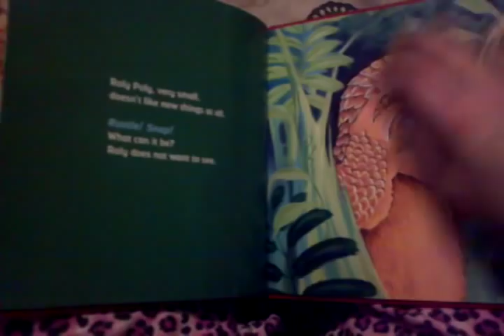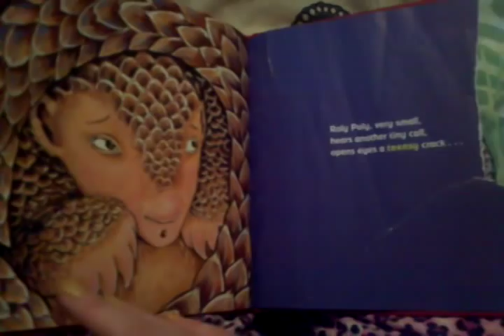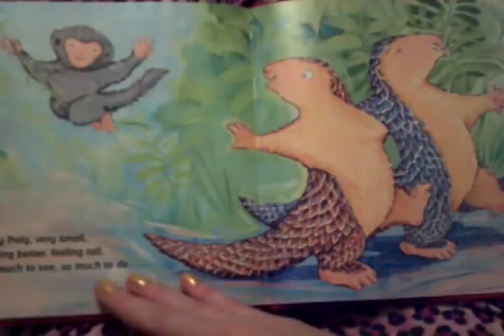Reading "Roly Poly Pangolin"